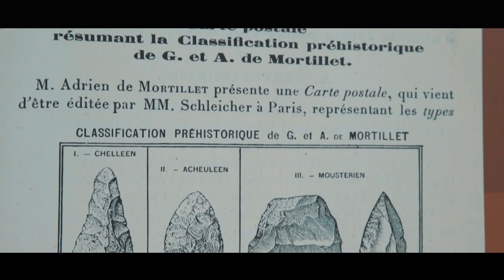Exposition - "Debussy à la plage"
Le musée d'Archéologie nationale et la Ville s'associent pour vous proposer l'exposition "Debussy à la plage".
Au programme, des photographies issues des albums de famille et d'anciennes cartes postales autour du mois passé par Claude Debussy sur la plage normande de Houlgate. L'occasion de découvrir la vie du compositeur saint-germanois sous un nouvel angle.
A découvrir jusqu'au 15 décembre.